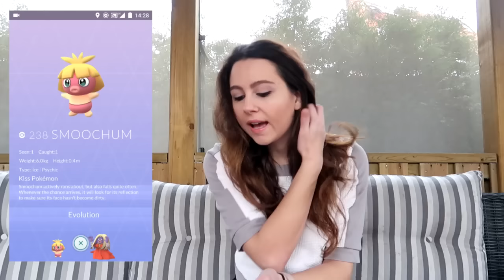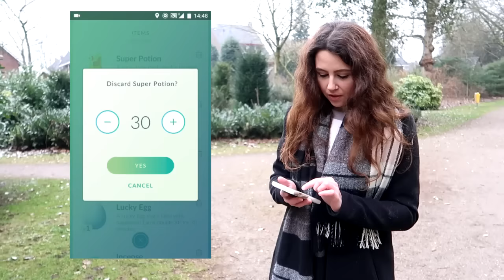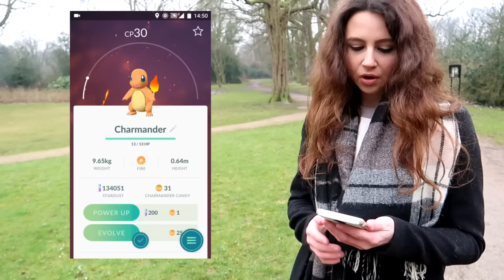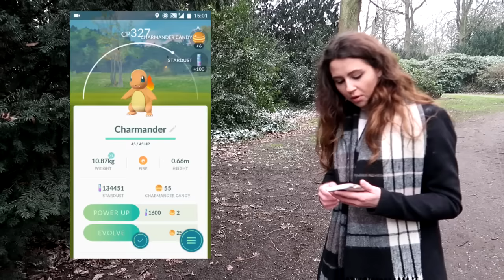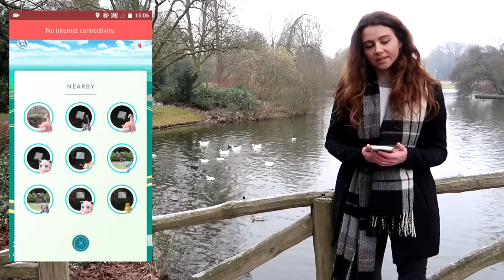Pokémon GO VALENTIJN EVENT - EGGS + EVOLVE!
Hallo en leuk dat jullie kijken naar een nieuwe video, vandaag is er weer een nieuwe Pokémon GO Valentijns event van start gegaan, dit zal tot 15 februari duren.

Wat is de update?
Meer roze Pokémon inspawns, dubbele candy, lure tijd duur van 6 uur inplaats van 30 min. En nog veel meer! =)